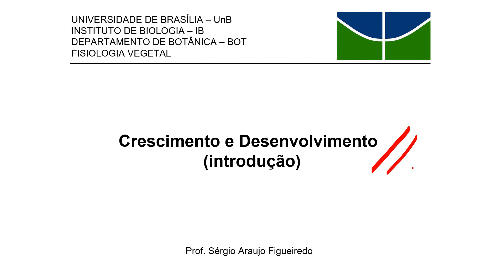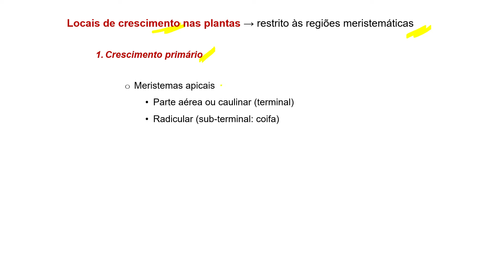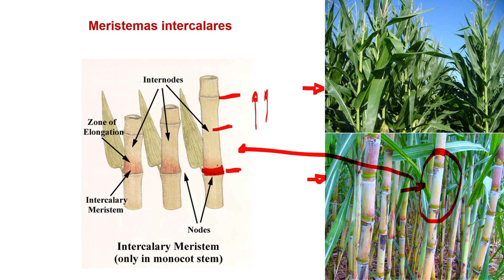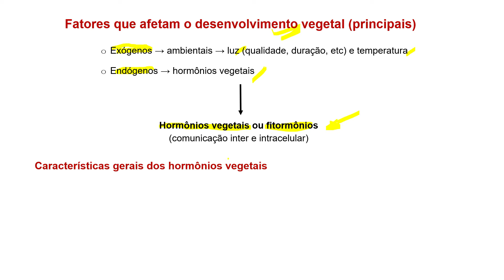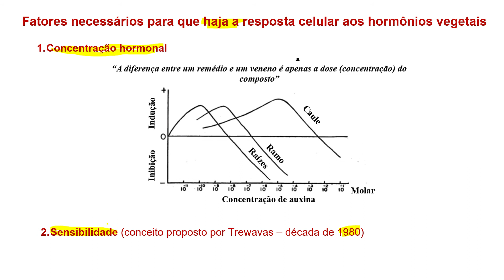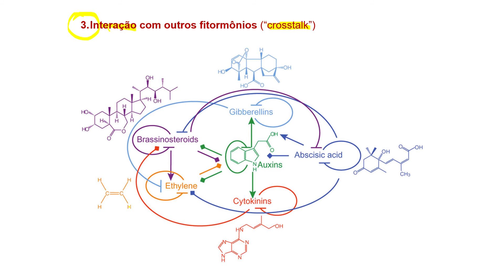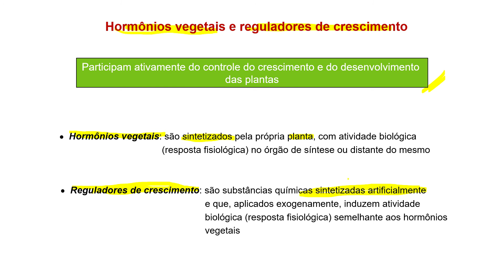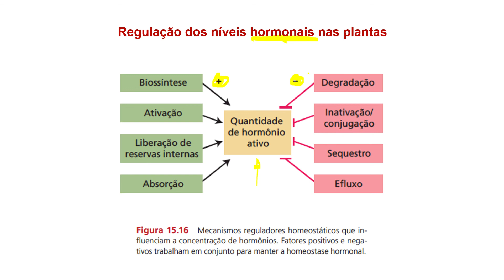Crescimento e desenvolvimento_introdução (22:53)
Vídeo-aula abordando uma visão geral sobre o crescimento e desenvolvimento das planta